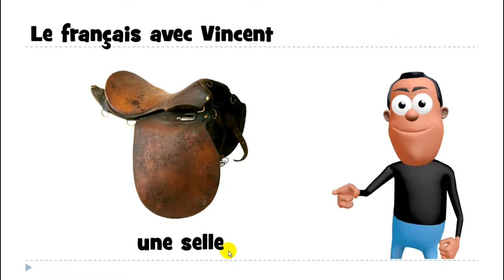பிரஞ்சு மொழி அறிய# 1 mot # une selle